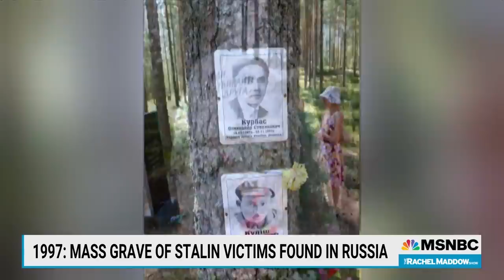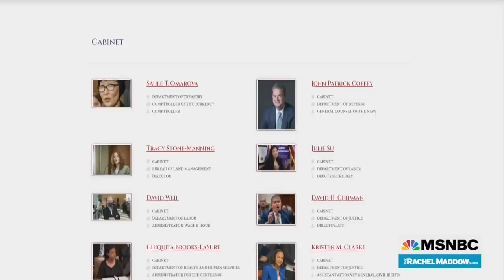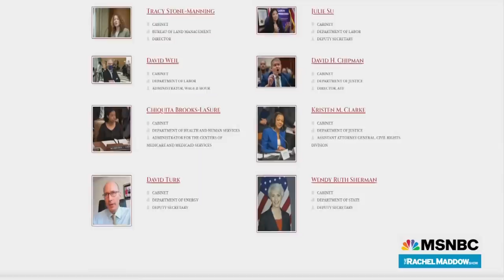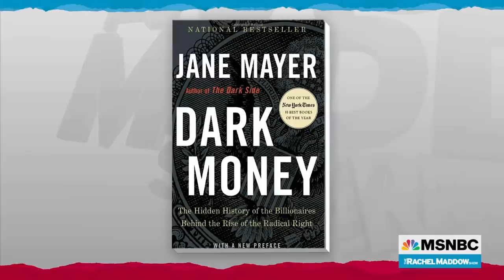Watch Rachel Maddow Highlights: April 18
Watch highlights of Monday's The Rachel Maddow Show, airing weeknights at 9 p.m. on MSNBC.